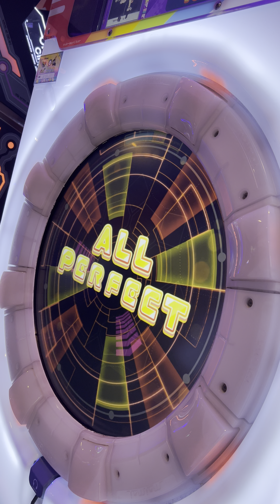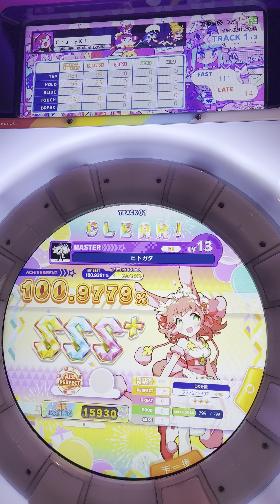ヒトガタ MAS AP 【maimaiDX中国】